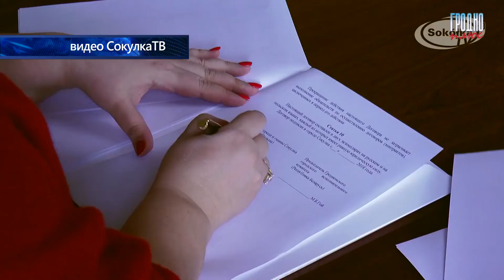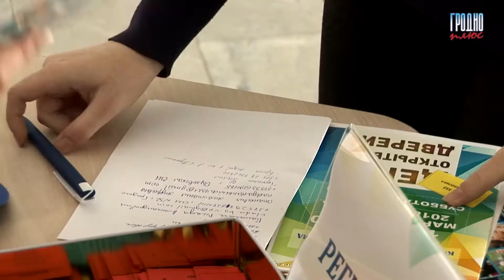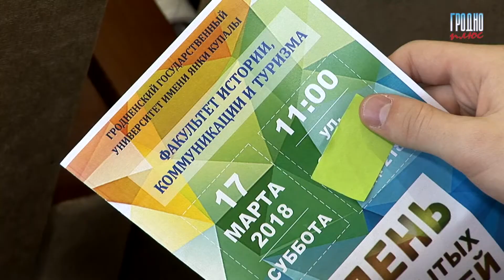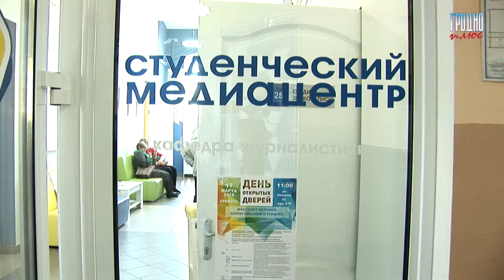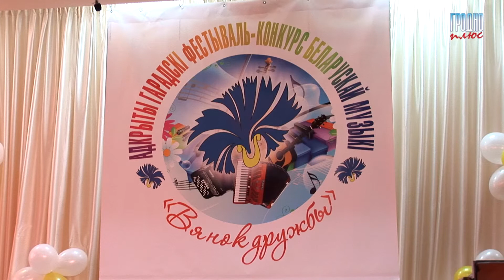Новости "Гродно Плюс" (выпуск 19.03.18)